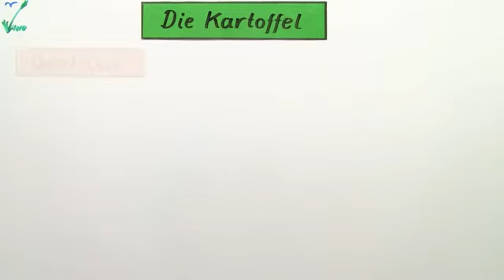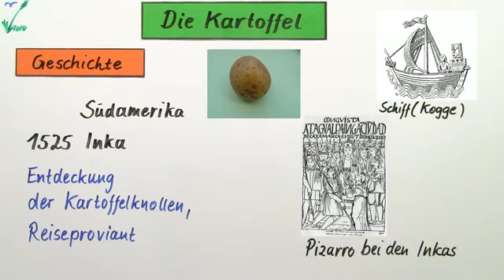DIE KARTOFFEL | Biologie | Biologie der Pflanzen und Pilze (Mittelstufe)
Im Video Die Kartoffel geht es um:
* Biologie
* Biologie der Pflanzen und Pilze (Mittelstufe)
* Vertreter verschiedener Pflanzenfamilien
* Friedrich II.
* Krautfäule
* pommes